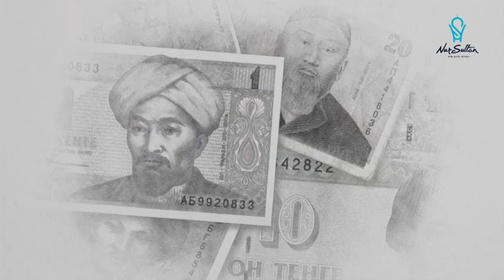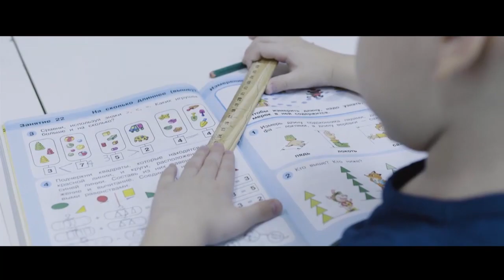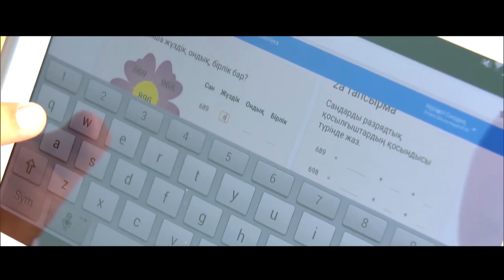ҚР Тәуелсіздігі құтты болсын!